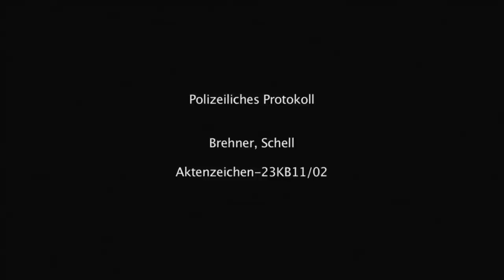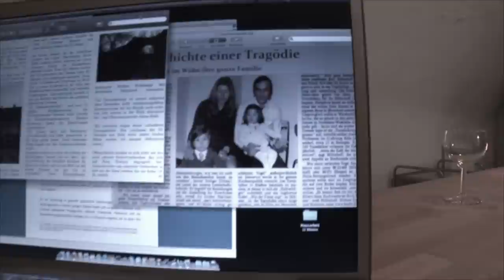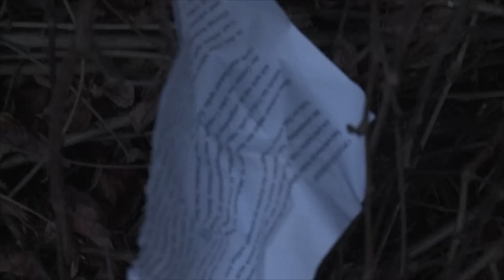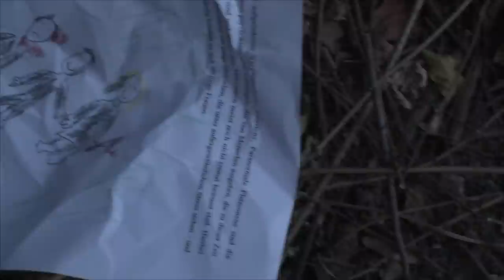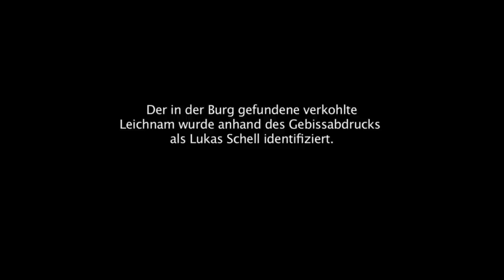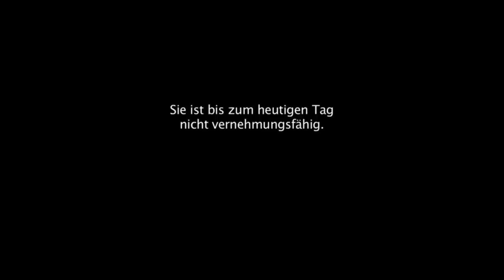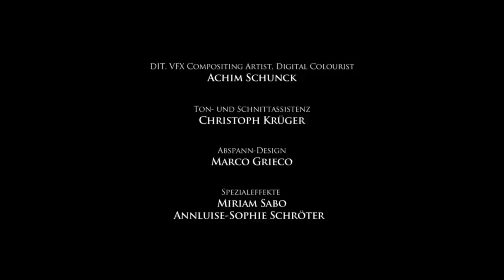Die Präsenz (2014) [Horror] | Film (deutsch) ᴴᴰ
Als sein Freund Lukas von einer entlegenen Burg hört, in der es spuken soll, will Markus die Chance nutzen, etwas Paranormales aufzuzeichnen – sie beschließen, eine Woche der bevorstehenden Ferien dort zu verbringen. Seine Freundin Rebecca wird erst eingeweiht, als die drei schon auf dem Weg sind. Die Studenten verschaffen sich unbefugt Zugang zu der düsteren Wasserburg und richten sich für die Nacht ein. Was am Anfang noch ein Spaß zu sein scheint, wird jedoch bald blutiger Ernst: Etwas Dämonisches scheint auf der Burg umzugehen, und die Ereignisse geraten außer Kontrolle. Der im Found-Footage-Stil gedrehte Film zeigt die tödlichen Ereignisse der kommenden Tage und Nächte.

Schauspieler:
Liv Lisa Fries, Matthias Dietrich, Henning Nöhren

Regie:
Daniele Grieco

Produzenten:
Daniele Grieco

© M-Square Pictures / UCM.ONE